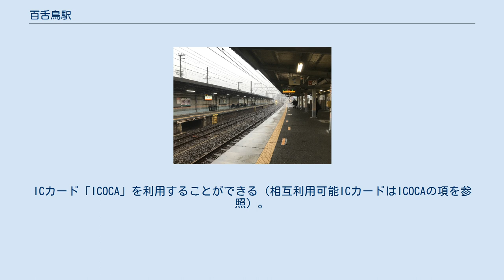百舌鳥駅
左が上り天王寺方面ホーム、右が下り鳳方面ホーム（2019年1月31日） 駅名標 和歌山方面改札口（東口） 百舌鳥駅（もずえき）は、大阪府堺市堺区百舌鳥夕雲（もずせきうん）町二丁にある、西日本旅客鉄道（JR西日本）阪和線の駅である。
 JR駅の中でも、仮名（もず）よりも漢字（百舌鳥）の方が字数が多い唯一の駅である。
 相対式ホーム2面2線を有する地上駅で、分岐器のない棒線駅の構造であるが、踏切長時間鳴動対策のために駅前後の信号機が絶対信号機に変更されたため、停留所ではない。
 上下線別々に改札口があり、入場後のホーム間の移動はできない。
上下線共に改札口は日根野側にある。
ホームは6両編成まで停車可能な長さであるが、上りはホームの全ての部分に上屋があるのに対し、下り側は2両目の途中までしか上屋がない。
改札とホームとはスロープだけで結ばれている構造だが、バリアフリーの面では非常に好ましい形となっている。
 2009年にスロープの傾斜角が変更（より緩やかになり、また昇降中の中間地点に平坦部が設けられた）、駅サイン類が最新型に変更、多機能型トイレが設置（上り駅舎）されるなど、駅舎のリニューアル工事が行われた。
 鳳駅が管理し、JR西日本交通サービスが駅業務を受託する業務委託駅である。
駅係員は上り線側のみに常駐しており、下り線側は朝夕ラッシュ時以外無人である。
また、2007年4月1日より一部時間をのぞいて駅業務は休止されており、休止時間中はオペレーターがインターホンで遠隔対応する形をとっている。
 かつては西口にみどりの窓口が存在したが、2014年2月5日をもって営業を終了し、2月6日よりみどりの券売機プラスが稼動した。
 周辺は百舌鳥古墳群と呼ばれるエリアで、百舌鳥駅はその中心古墳である仁徳天皇陵（大仙陵古墳）の最寄り駅である。
 なお、堺東駅前行きは踏切の東側に降り場が、西側に乗り場がある。
西側の乗り場はもともとは深井駅行きと変わらない位置にあったが、民家の前で車道との隙間も少なく、大仙公園の入り口近くにまで移動している。
このため、駅からは250mほど離れている。